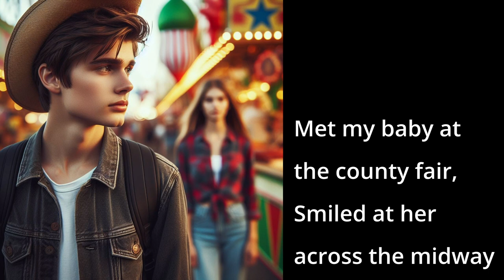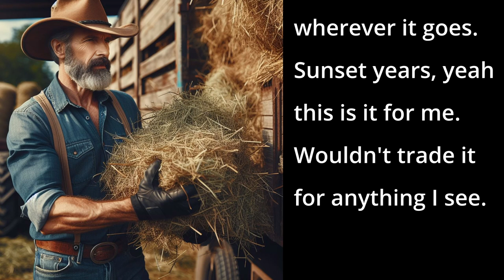Sunset Years (AI Country Retirement Song)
Embrace the nostalgic charm of rural living with a heartfelt ode to simplicity and contentment.

📱 DESCRIPTION 📱
From working the family farm to finding love at the county fair, the song paints a vivid picture of a life lived close to the land and filled with genuine connections. With its soulful melodies and honest lyrics, This song celebrates the beauty of slowing down, cherishing the open road, and savoring life's simple pleasures. Join the journey and discover the joy of finding your own version of the simple life.

00:00 - [Verse 1]
Grew up working on the family farm,
Bailing hay from dawn till evening's calm.
Daddy taught me how to live off the land,
How to be a God-fearing, hard-working man.

00:16 - [Verse 2]
Met my baby at the county fair,
Smiled at her across the midway there.
Knew right then she was my destiny,
Now we're living our dreams out in the country.

00:39 - [Chorus 1]
Sunset years, the simple life,
No need for fancy cars or city lights.
Just me, my truck, and the open road.
Following my heart wherever it goes.
Sunset years, yeah this is it for me.
Wouldn't trade it for anything I see.

01:11 - [Bridge]
They can keep their high-rise condominiums,
9 to 5 rat race, no thanks, I'm done with 'em.
Just give me a porch swing and a cool drink,
Watchin' the sun go down, that's my idea of living.

01:29 - [Chorus 2]

02:00 -  [Instrumental Outro]

📱LICENSE📱

📱 SEO 📱
Family farm country song, God-fearing hard-working man lyrics, County fair love story song, Living our dreams in the country, Simple life sunset years song, Open road country ballad, Following my heart country song, Sunset years rural living lyrics, Porch swing and cool drink song, Watching the sun go down lyrics, Country living simplicity song, Rural life country ballad, Simple joys of rural living, Sunset years country lifestyle song, Sunset years porch swing lyrics, Country living dream song, Simple life in the countryside, Sunset years truck and open road song, Country living peace and tranquility, Cherishing the simple things country song